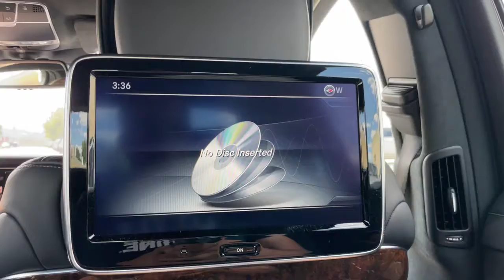Quick drive video - 2016 Mercedes-Benz S600 Black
A quick spin around the block in the S600 Sedan.